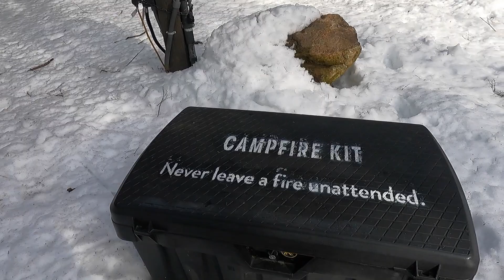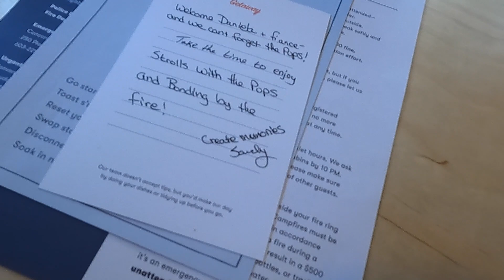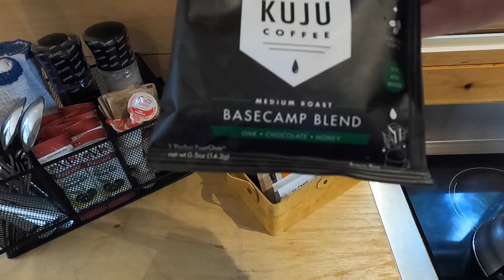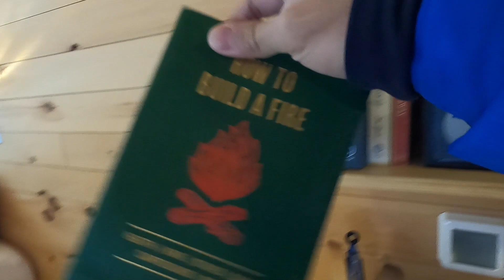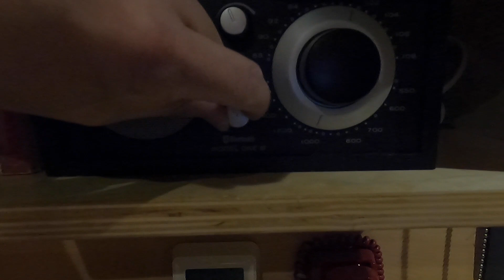Spending the night in the cabin in the woods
🇺🇸 Hi everyone! Welcome back! In today's video we go to a remote getaway spot in NH!

BẬT MÍ! 😊
🇻🇳Chào mọi người! Chào mừng trở lại! Trong video ngày hôm nay, chúng ta sẽ đến một địa điểm nghỉ ngơi xa xôi ở NH!😁

LIGUE LEGENDAS! 😊
🇵🇹 Oi pessoal! Bem vindo de volta! No vídeo de hoje, vamos para um local remoto em NH!😁